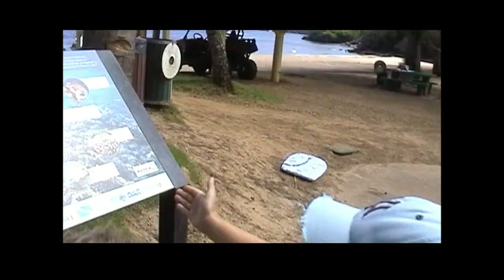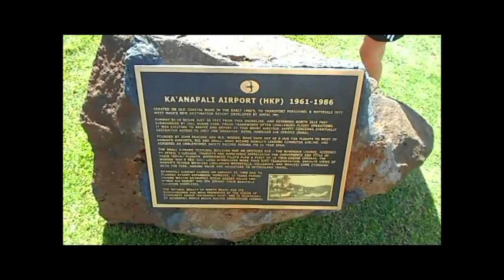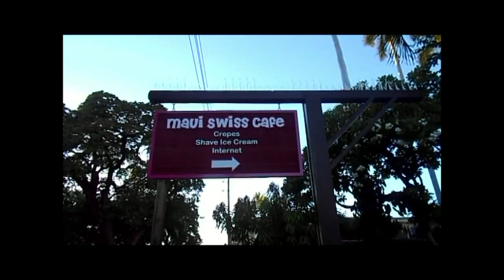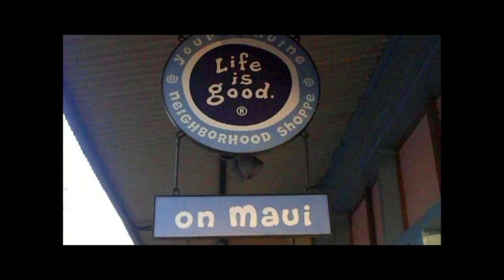USA 2013 - HAWAII - MAUI on the road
Relax e sole e viste fantastiche nella splendida isola di Maui